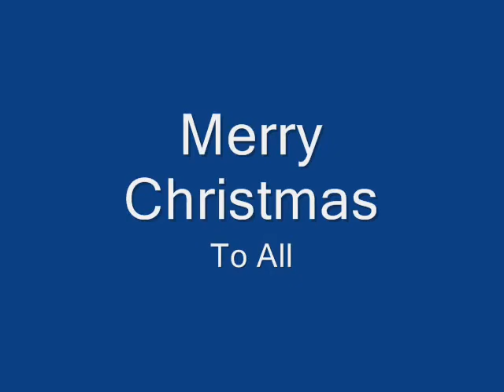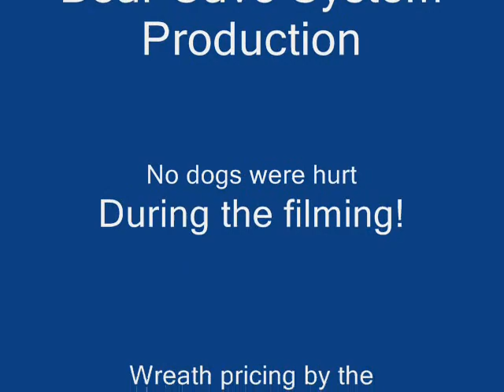Christmas Wreath Crafting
Just for fun!  And, maybe to highlight the USA Recession?

Either way!  Merry Christmas